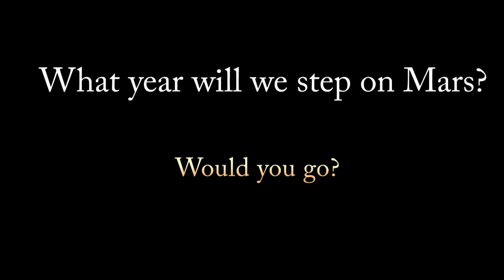When Will Humans Land On Mars? - Ask California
LiuTube goes to Pasadena, California, right near LA to ask Americans about space and a looming question on our space exploration horizon. When will we step foot on Mars? With Mars One and the Inspiration Mars Foundation aiming to bring a human to Mars within ten years, let's see when Californians predict we'll go to Mars.

What do you think? When will we get to The Red Planet?

Special thanks to Alex Sun for filming! Location: California Institute of Technology, Pasadena, California. To all the people that we interviewed, thanks a lot!

~Jerry Yue Liu 刘悦 LiuTube

Smile every day! Shoutout to Philadelphia, PA, New York, New York, Washington, DC and Los Angeles, CA.

Filmed with Canon Vixia HF G10, edited in Adobe Premiere Pro.

For more information on Mars One, check out the